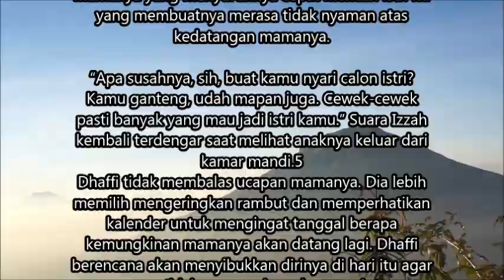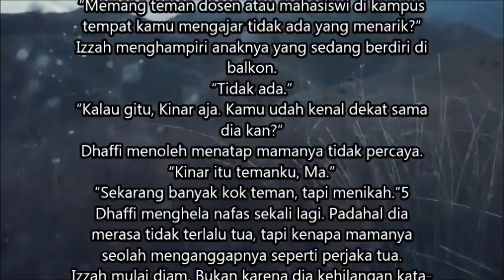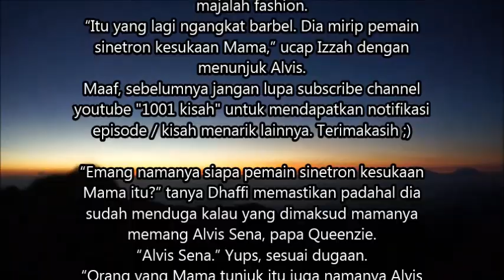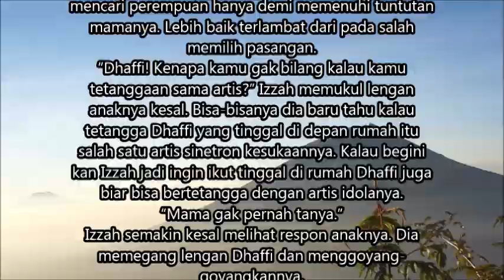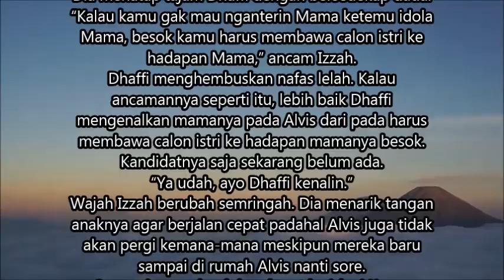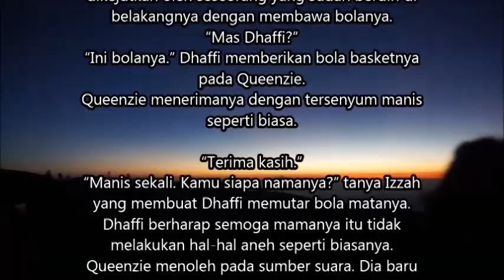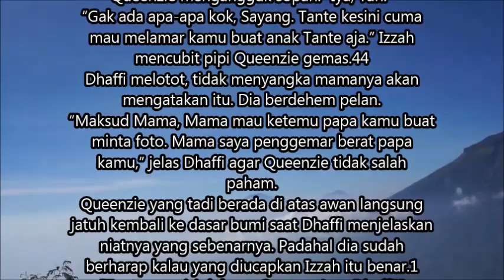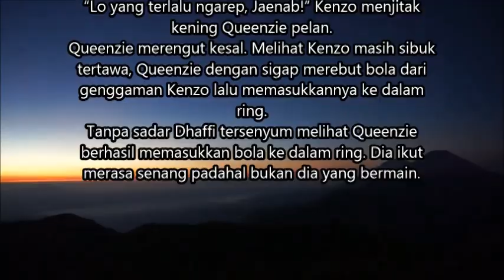Kisah Selebgram seksi dan pria tetangga tampan Episode 16